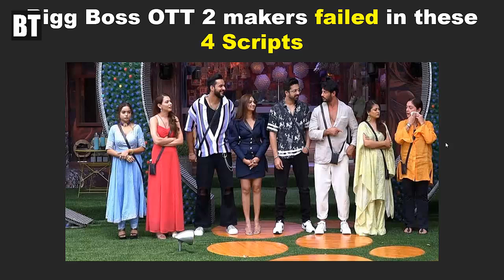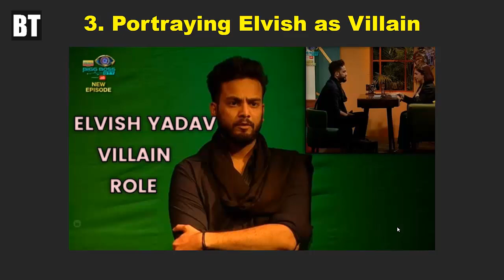Bigg Boss OTT 2 makers failed in these 4 Scripts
Bigg Boss OTT Season 2's creative team faced challenges in executing four key scripts that garnered considerable attention from fans:

Jiya and Abhishek's Love Story (Abhiya) - Despite creating significant hype and trend campaigns, the portrayal of Jiya and Abhishek's love story fell short of expectations. Fans were eagerly waiting to witness their chemistry and romance, but the execution might have left them wanting more.

Abhishek vs. Elvish Fight - The anticipated clash between Abhishek and Elvish was promoted and even instigated by Krishna Abhishek, with hopes of intensifying the drama. However, the outcome might not have lived up to the hype, possibly leaving some fans disappointed.

Portraying Elvish as a Villain - The creative team attempted to portray Elvish Yadav as a villain during the "Dictator Task," where his actions and behavior were meant to evoke strong reactions. However, it seems this approach might not have resonated well with the audience.

Elvish vs. Aashika Fight - The showdown between Elvish and Aashika was another script that may not have delivered the anticipated impact. The build-up to their confrontation might have led fans to expect a more intense and dramatic encounter.

Despite these challenges, the show's makers continue to adapt and explore new storylines to keep the viewers engaged and entertained. As the season progresses, there may be more surprises and twists in store for the audience.